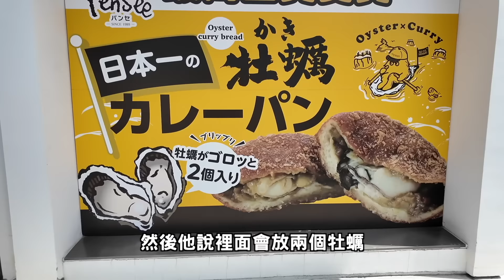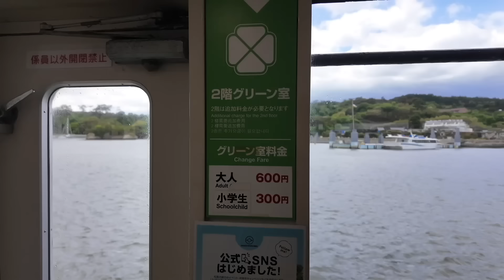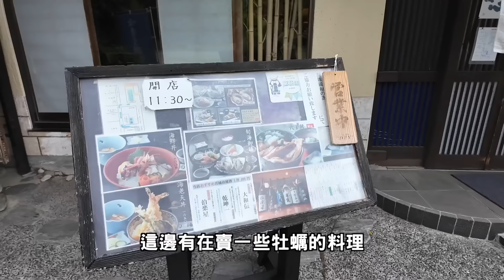一個人的出差旅遊，誤入日本三景之一， 一件事絕對不能在海邊做！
牡蠣海鮮料理 旬海

📌北海道自駕首選 女婿租車服務最安心
✅Jstyle rental car
全包式租車(日本最高等級的租車保險)
⭕️豪華安心保險，租車0風險(業界最高)
⭕️含營業補償險(NOC)，0風險(業界最高)
⭕️獨家24小時租車制
⭕️保證一年內新車
⭕️人身保險最高3000萬日幣
⭕️北海道島內500公里內免費拖吊(業界最高)
⭕️事故時，飯店及交通保險補助(需保險公司同意)
⭕️中文線上客服，隨時供您諮詢，事故第一時間處理
⭕️提供ETC/HEP/兒童座椅(費用另計)
PS:所有保險條件，以SUZUKI租車公布為主